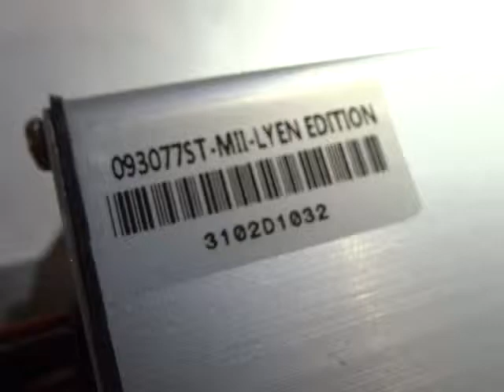Ilyukhin S 's 9FET 3077 Lyen Controller Test Run